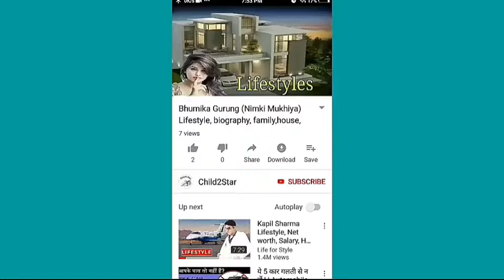Manish Naggdev ,Age, Girlfriend, Family, Salary, Cars, House, Education, Biography And Lifestyle